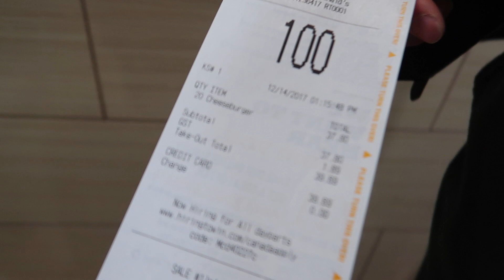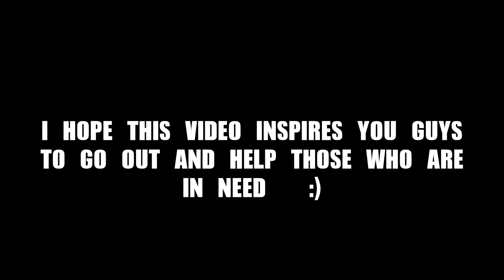SPREADING SOME LOVE -GIVING BACK TO THE HOMELESS!!! - ( EMOTIONAL )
Special thanks to @emman_v23  @jimmroque